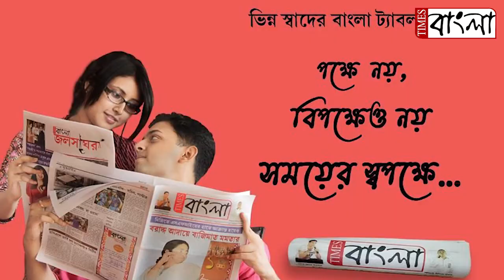বাংলাদেশের ঝালকাঠিতে চলন্ত এমভি অভিযান-১০ যাত্রীবাহী লঞ্চে বিধ্বংসী আগুন! ঘটনায় ৩৯ জনের মৃত্যু